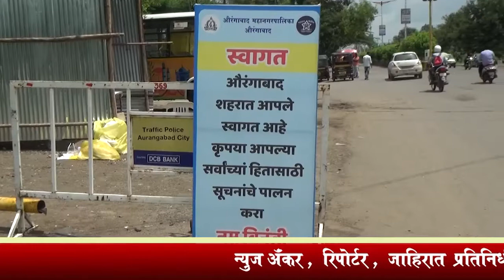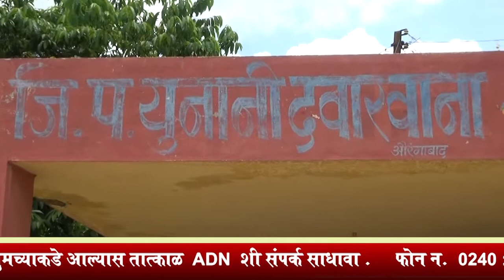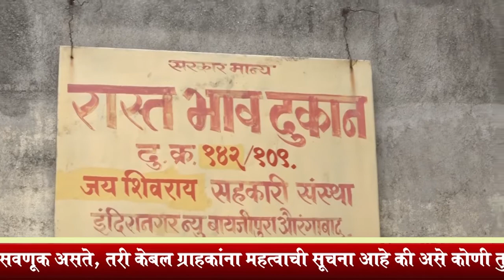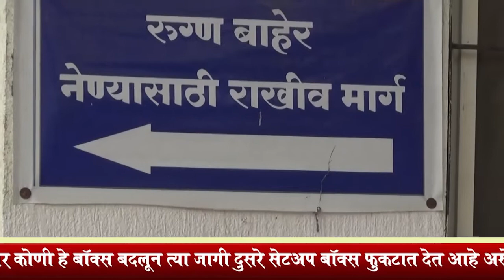ADN Marathi news 20/7/20